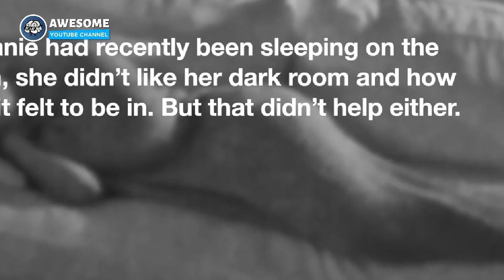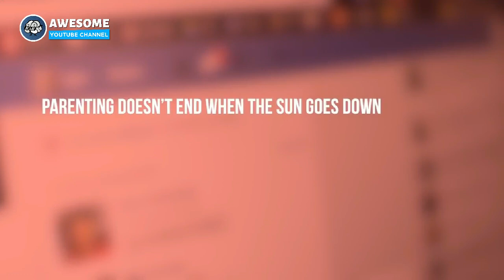Mom Installs Camera, Discovers The Reason Why She’s Always Tired